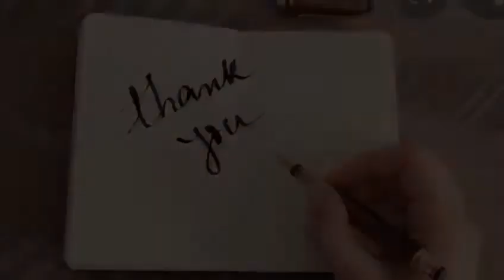Minddsb | Johor Furniture Fair 19' | @Persada Johor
Video from minddsb